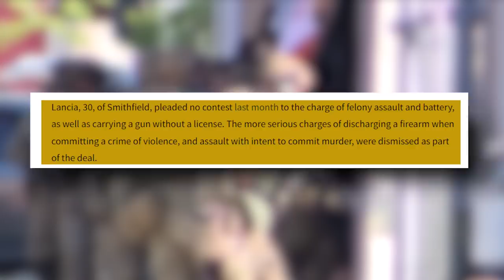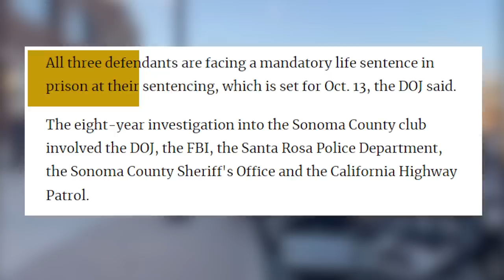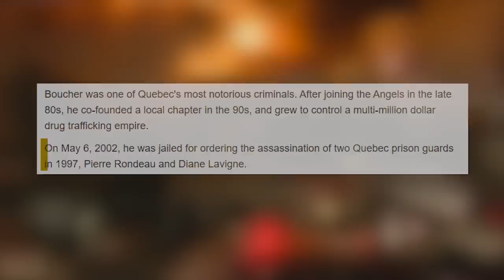6 Hells Angels Members Reacting to LIFE Sentences!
In this video, we witness the raw and emotional reactions of six Hells Angels members as they receive their life sentences. As they come to terms with the reality of their situation, their expressions range from shock and disbelief to anger and sadness.

This footage provides a rare glimpse into the inner workings of one of the world's most notorious outlaw motorcycle clubs, and the consequences that come with their actions. These men, who once thought they were invincible, are now facing the harsh reality of spending the rest of their lives behind bars.

With over [insert number] views on YouTube, this video is a must-watch for anyone interested in true crime or the Hells Angels. The candid reactions of these individuals have been captured on film for the first time, and their emotional responses provide a haunting reminder of the consequences of a life of crime.

Don't miss out on this gripping and powerful video that sheds light on the harsh realities of the criminal underworld. Watch now to see the raw and unfiltered reactions of 6 Hells Angels members as they receive their life sentences.

Timecodes:
0:00 - Intro
0:19 - Adam Lee Hall
2:52 - Joseph Lancia
5:07 - Jonathan Nelson
7:49 - Maurice Boucher
10:28 - Zane Peoria Wallace
11:38 - Khadir P.